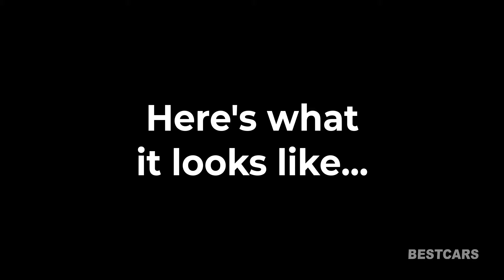The Long-awaited 2022 Toyota Tundra is here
After U.S. dealers were shown the all-new Tundra, some photos of the TRD Pro leaked online, forcing Toyota to follow up with an official graphics of the big-sized luxury truck.